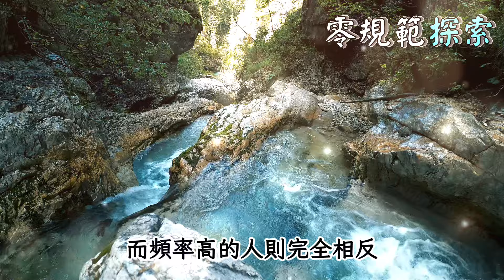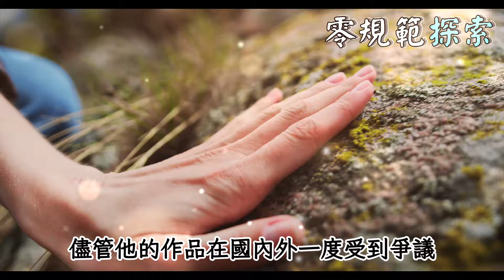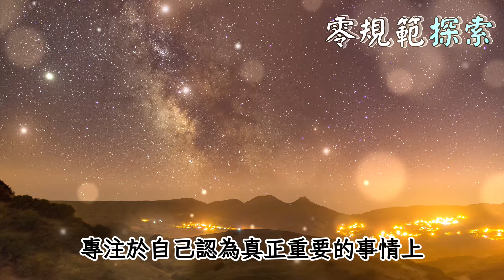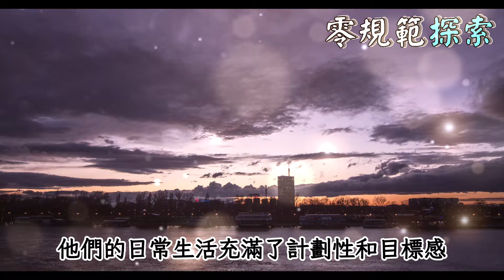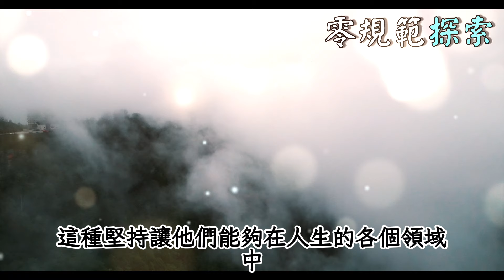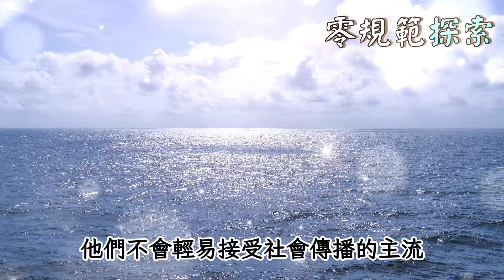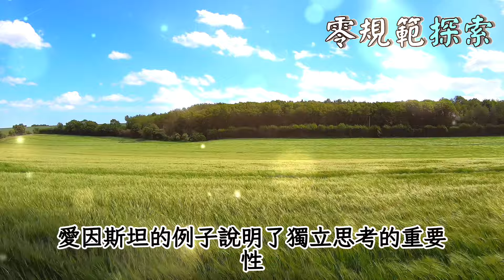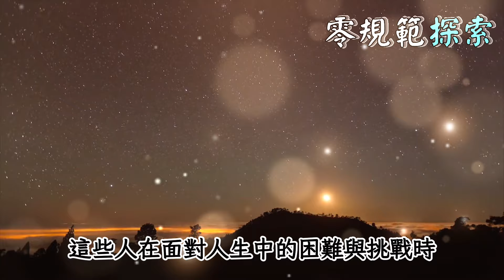頻率高的人不會隨波逐流，我活我人生，別人的喜好從不顧忌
為什麼總有人隨著別人的意見而改變自己，卻從未想過自己的真正需求是什麼？頻率高的人，是否因為看透了世俗的標準，而選擇做自己？當你真正了解自己時，還需要去迎合別人的喜好嗎？難道不是我們的獨特性讓我們在這個世界上閃耀嗎？當我們堅持走自己的道路，是否發現反而收穫了更多內心的自由和力量？這樣的人生，不正是我們夢寐以求的嗎？頻率高的人活得更加隨心所欲，為何要顧忌他人的想法？他們真正的快樂，是來自於內心的平靜與自信，而非他人眼中的成功。